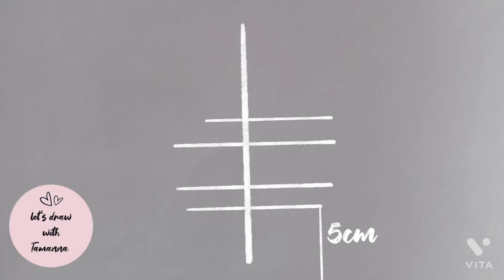How to draw pencil sketch of beautiful girl with flower crown |Step by step |Easy for beginners